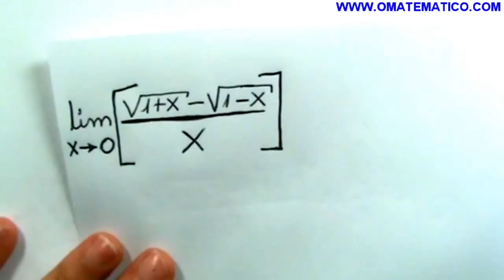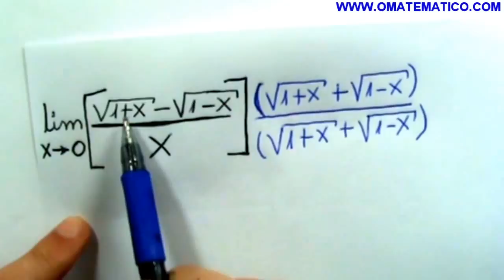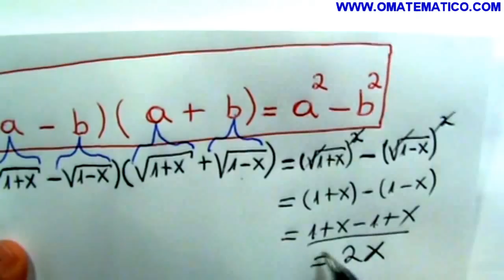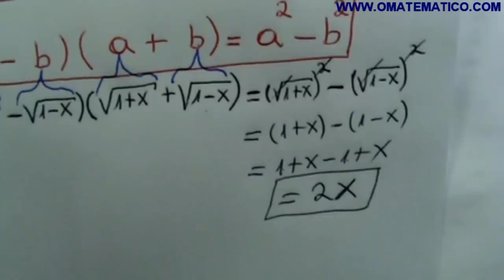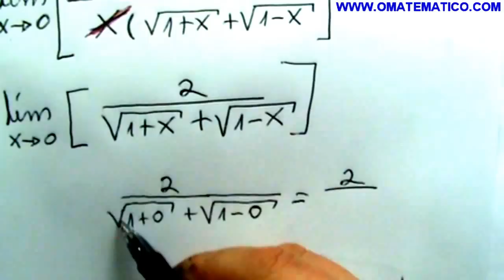GRINGS indeterminação de limites com raiz aula 9